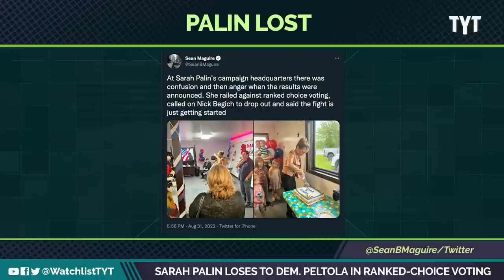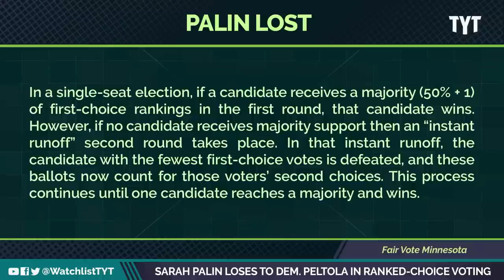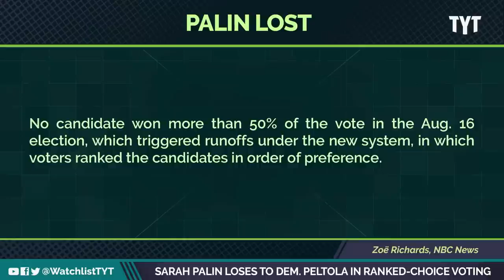Sarah Palin Destroyed By Her Leftist Opponent In Special Election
Big-name candidate Sarah Palin loses her special election in a runoff involving a ranked-choice voting system. Jayar Jackson and Francesca Fiorentini break it down on The Watchlist.

"Democrat Mary Peltola, a former state representative, will be the first Alaska Native in Congress after she won a special election that included GOP candidates Nick Begich and former Gov. Sarah Palin, NBC News projects.

Peltola, who is the executive director of the Kuskokwim River Inter-Tribal Fish Commission, served 10 years in the state Legislature and campaigned as “Alaska’s best shot at keeping an extremist from winning.”

220901__WL02_Sarah_Palin_Loses